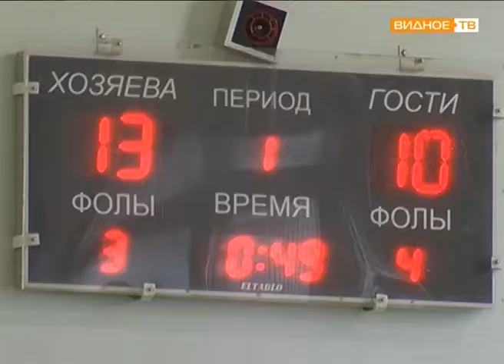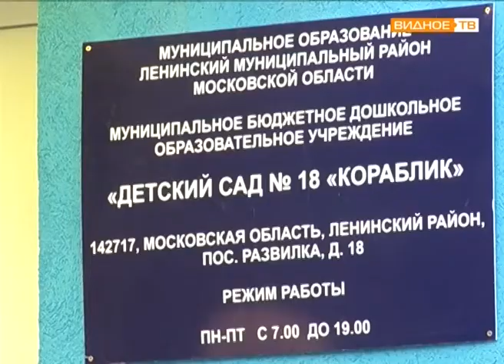"Семейный праздник" - День сельского поселения Развилковское